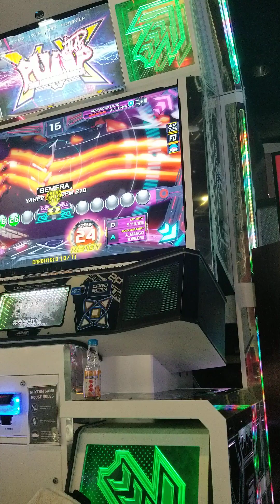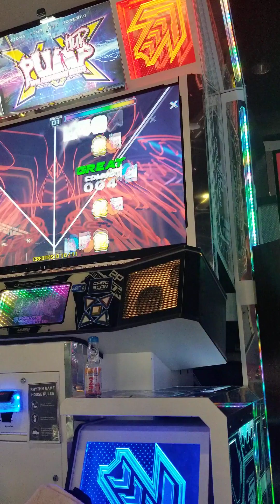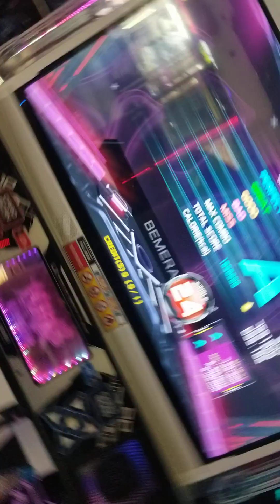bemera s24 pass